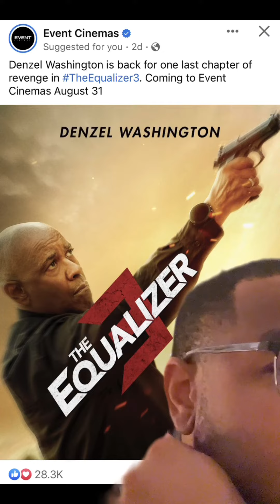Action movies galore.